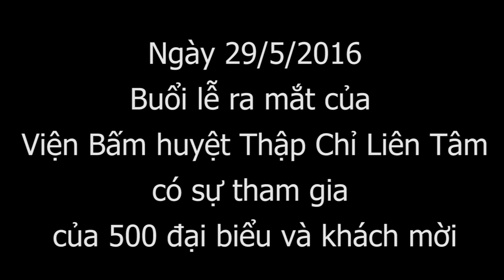TS Vũ Thế Khanh đọc QĐ Viện Bấm huyệt Thập Chỉ Liên Tâm, giới thiêu đề tài NC Khoa học